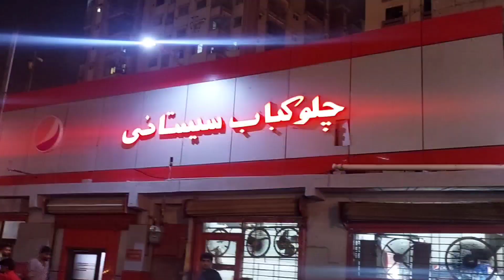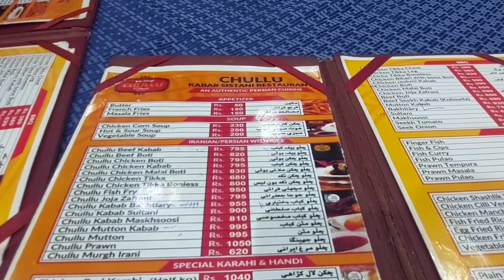PAF MUSEUM KARACHI 2023 | Museum Park Karachi | PAF Playland 2023 |Famous Chullu kabab Karachi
PAF MUSEUM KARACHI | Museum Park Karachi | PAF Playland 2023 | Famous Chullu kabab Karachi | Travel Vlog | Asma daily vlogs

musum
air force museum karachi
museum karachi
paf museum in karachi
Karachi air force musuem
paf museum hd
paf museum karachi | 4k hd documentary | discover pakistan tv
paf museum karachi
karachi,paf museum khi
paf museum
khi paf museum
paf khi museum
paf karachi museum
karachi museum paf
paf
discover pakistan
discover
pakistan
discover pakistan tv
pakistan air force museum karachi
pakistan air force museum khi
pakistan air force museum